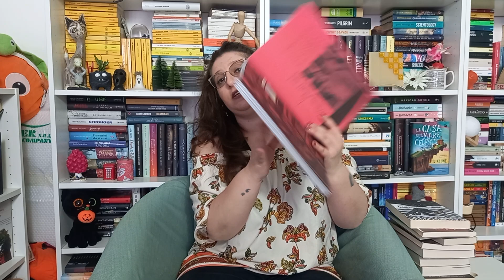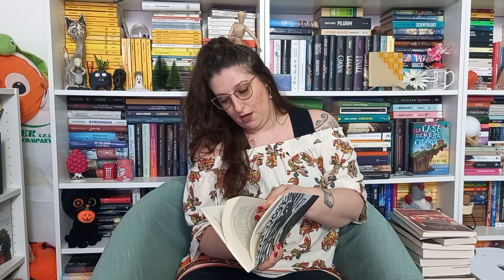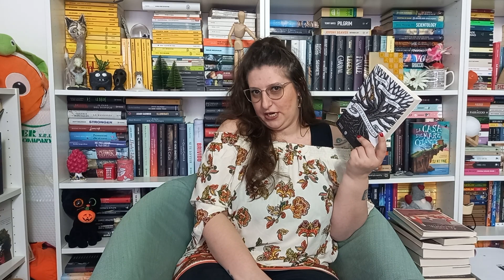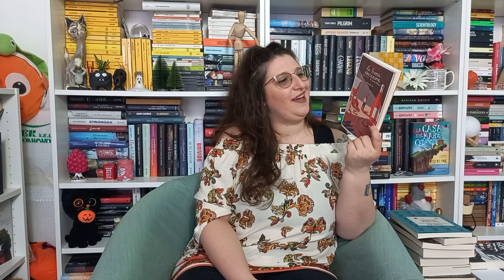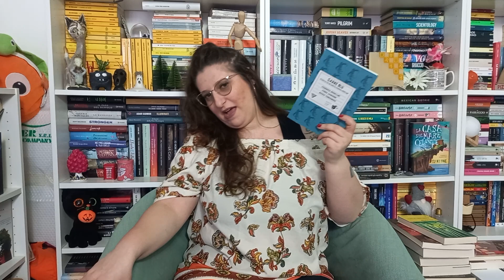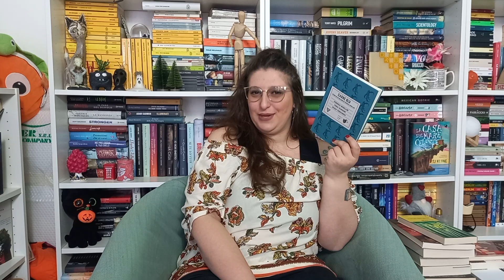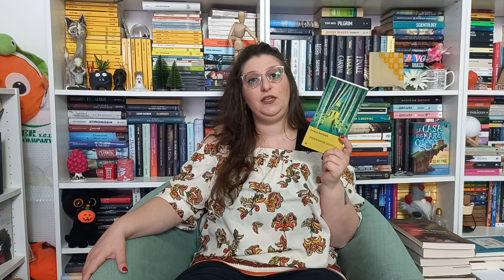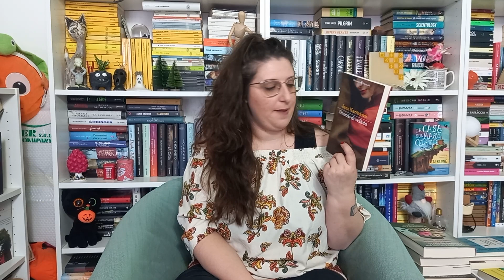Un sacco di letture fatte ad aprile | 1° parte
A Cup of Sil:
Il suo post su "La voce della quercia":